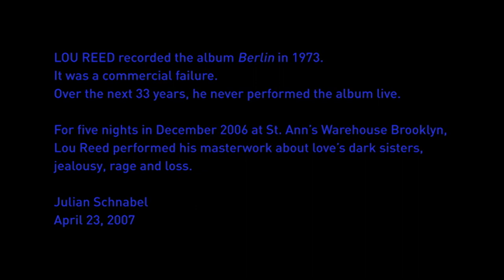Lou Reed: Berlin | Official Trailer | DocPlay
Staging Berlin has been discussed for over 30 years and in December of 2006 it became a reality. Berlin was said to be one of the most depressing albums ever made and as it was brought to life it was far from dismal. Using the divided city of Berlin as its backdrop the story of Caroline and her lovers is told through the emotive and provocative words of Lou Reed.